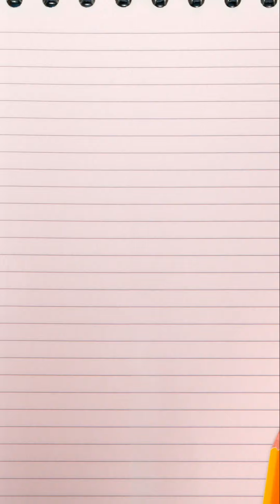Rainbow Milk Experiment